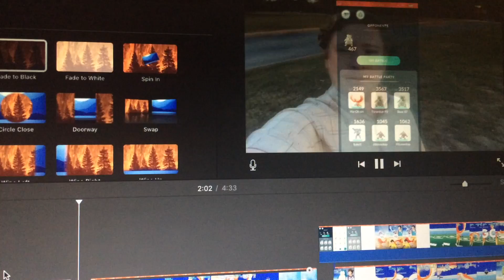BATTLING WITH HO-OH!!!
Yesterday, we added Ho-Oh to the Pokedex. Today, we BATTLE WITH HO-OH! (And he's pretty powerful!)